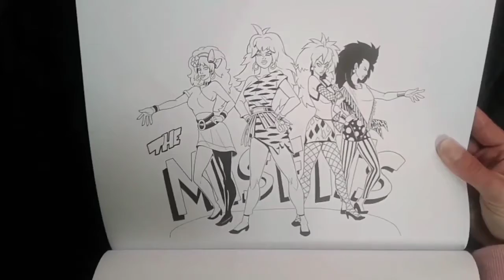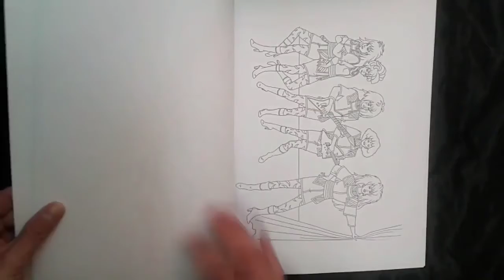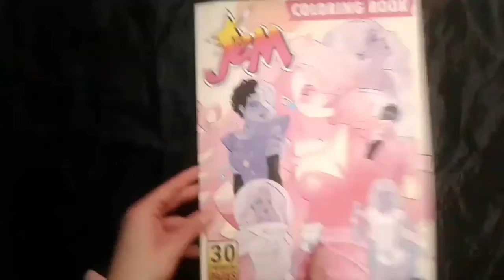JEM COLORING BOOK - FLIP THROUGH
JEM COLORING BOOK - FLIP THROUGH⬅️ Jem coloring book 30 Illustrations This coloring book is for everyone ⬅️ contains awesome illustrations representing various creatures and designs. The designs are of various difficulty levels and the images are printed on the fronts of pages only. You can use markers, gel pens, crayons and colored pencils / it has all the characters from Jem from the Holograms and even The Misfits.